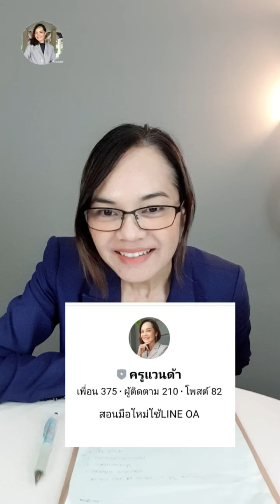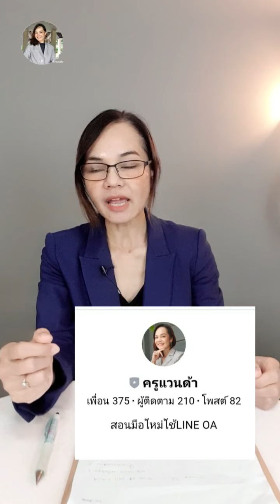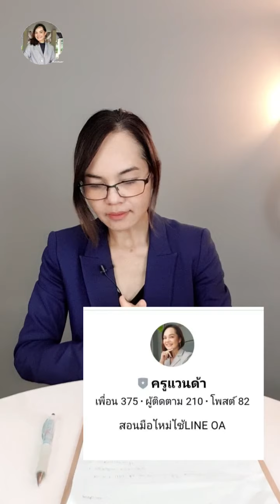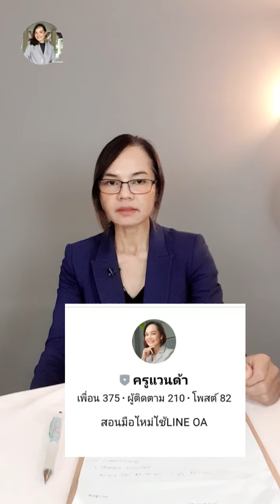คนบล็อค LINE OA คุณเพราะ 5 สิ่งนี้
คนบล็อคเรา เค้าจะไม่ไดรับข่าวสารที่เราส่งให้
ทำไมเค้าถึงบล็อค พร้อมวิธีแก้

ติดตามเทคนิค ทำการตลาดผ่านไลน์ที่
Line : @vanda หรือคลิก👇